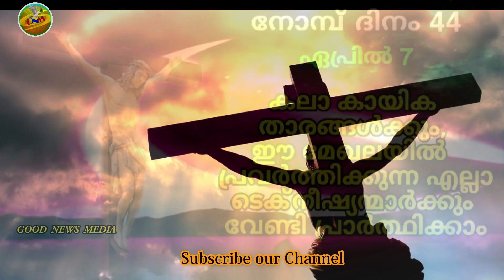നോമ്പ് ദിനം 44